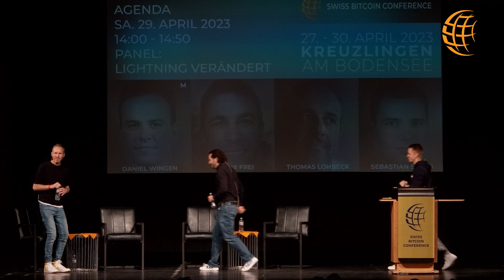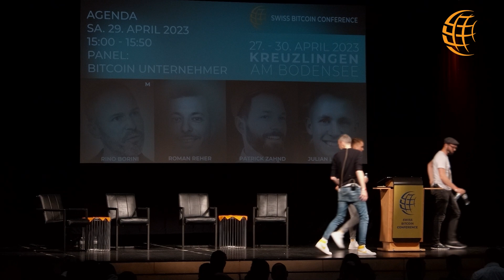SBC23 ₿ Bitcoin Unternehmer mit Rino Borini, Roman Reher Blocktrainer, Julian Liniger, Patrick Zahnd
010 SWISS BITCOIN CONFERENCE 2023 | ₿ SA 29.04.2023 PANEL BITCOIN UNTERNEHMER mit Rino Borini, Roman Reher Blocktrainer, Julian Liniger und Patrick Zahnd

Swiss Bitcoin Conference in Kreuzlingen am Bodensee - Jährliche Konferenz mit Bitcoin Education & Meetup in der letzten Aprilwoche.

Wir veröffentlichen auf diesem Youtube Kanal unsere Vorträge und Panels der Swiss Bitcoin Conference.

Einfach abbonieren und mitbekommen wann die Konferenz Beiträge als Videos online bereit gestellt werden.